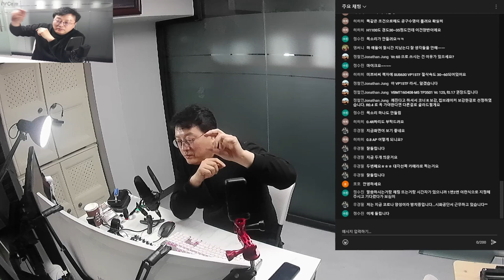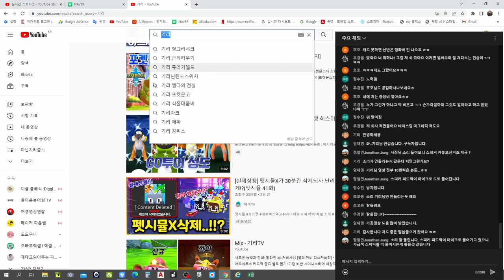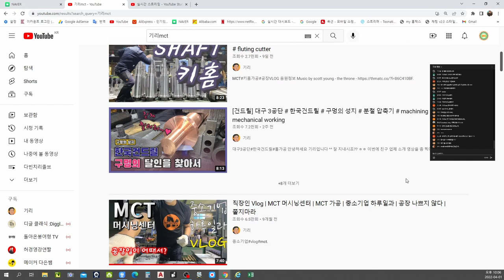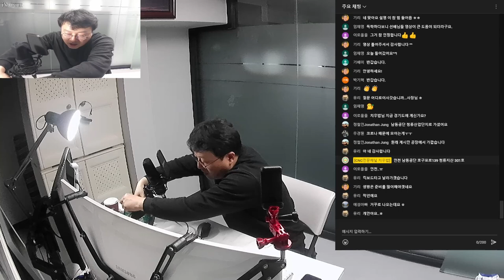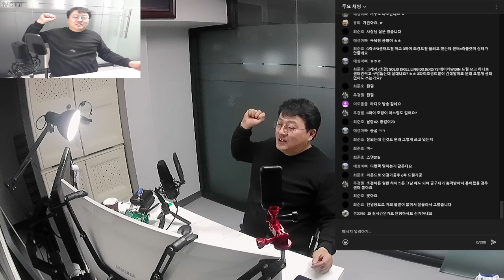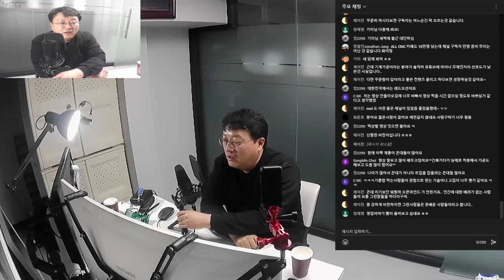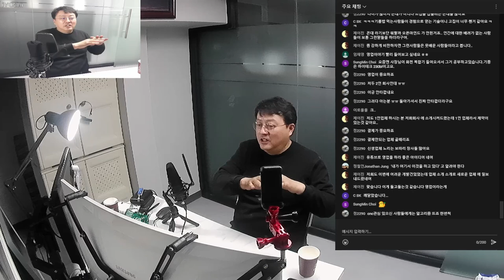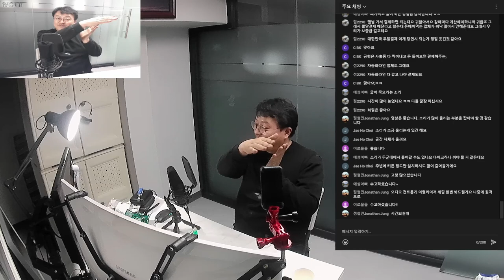스트리밍 테스트가 본방이 되어버린...[쌩초보를 위한 CNC터닝/턴밀]